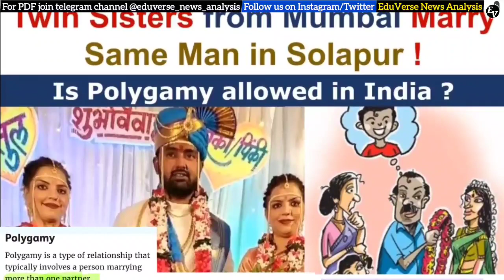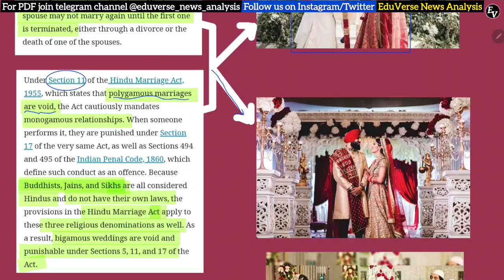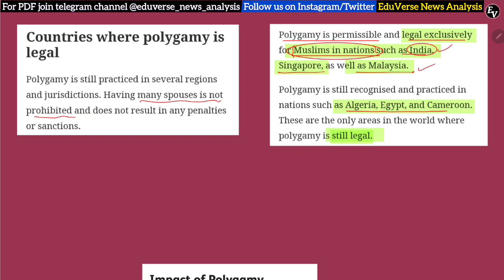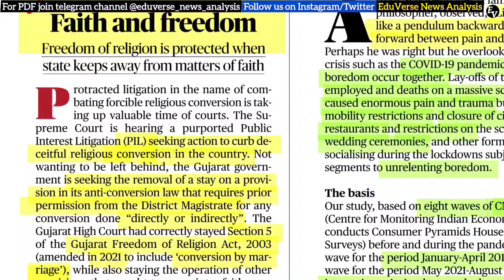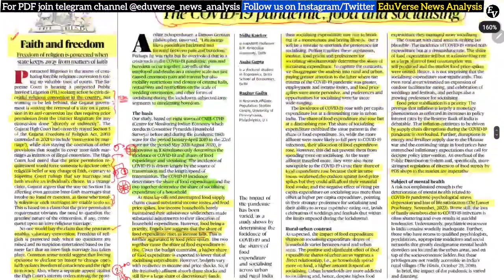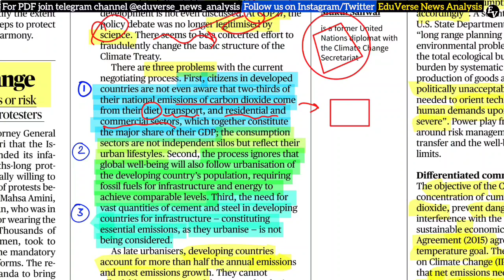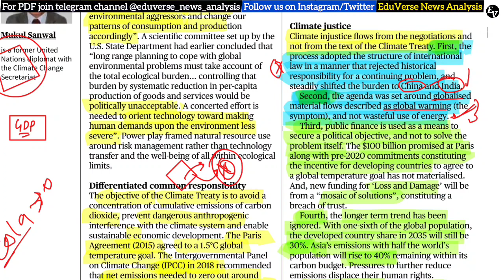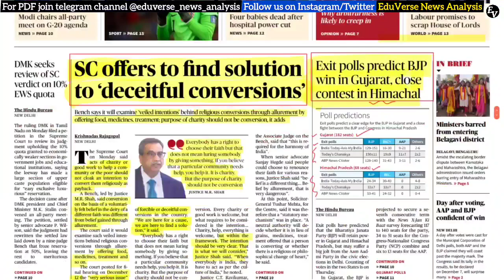06 December 2022 | THE HINDU NEWSPAPER ANALYSIS ll 06 December Current Affairs | Editorial Analysis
☑️ IN THIS VIDEO, WE DISCUSS CURRENT NEWS & EDITORIAL ANALYSIS-
🔶 CURRENT NEWS -
▶ Polygamy, various types of marriage, religious & legal standings
▶ Religious conversion, Supreme Court`s statement
▶ PM seeks cooperation of all parties to make G-20 Presidency a success
▶ Gujarat Election & Himachal Pradesh Election, exit polls
▶ Drugs smuggling
🔶 EDITORIAL -
▶ Faith and Freedom
▶ The COVID-19 pandemic, food and socialising
▶ Climate talks as shortchanging international law
▶ The enigma of arrival: how Ambedkar completed his educational journey

About The Hindu 👇
Language- English
ISSN0971-751X
OCLC number13119119

@PSIR OnlyIAS
deepakyadaveducationhinduanalysis, thehinduanalysisinhindi, HinduAnalysisinhindi,